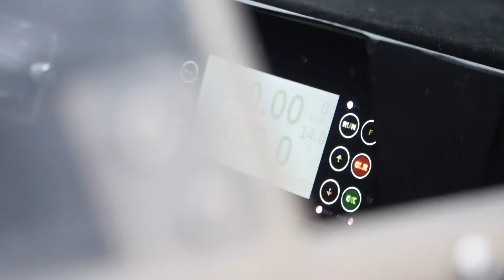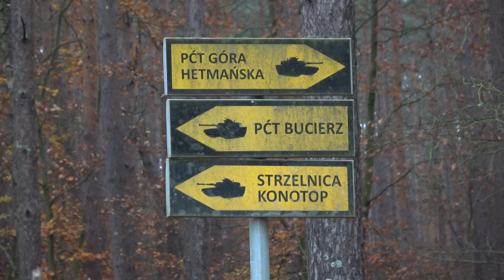Rajd Niepodległości 2024 | Kufel / Marczewski | Ford Ranger - KLIP | MotoRecords.pl